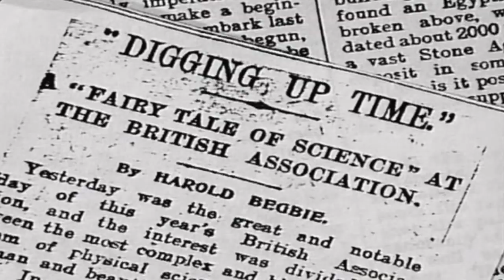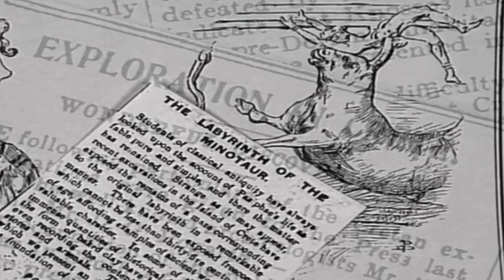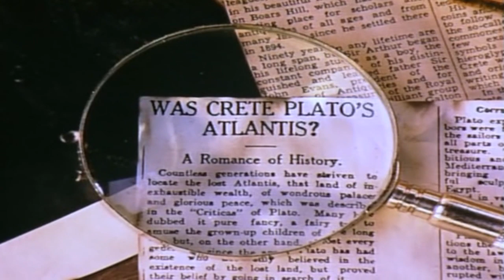ARQUEOLOGÍA. Arthur Evans y la Cultura Minoica. Parte 4/5.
Sir Arthur John Evans (Nash Mills, 8 de julio de 1851 -- Boar Hill, 11 de julio de 1941).

Evans estudió en las universidades de Oxford y Gotinga y realizó varias excavaciones en Italia, Escandinavia y los Balcanes, antes de lanzarse a la búsqueda del palacio de Cnosos en Creta. Pretendía con ello descubrir la civilización anterior a la micénica, la de la leyenda del rey Minos. Entre los años 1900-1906 desenterró el llamado Palacio de Cnosos, que relacionó por su construcción laberíntica con el Palacio de Minos, por lo que dio a sus hallazgos la denominación genérica de civilización minoica. Reconstruyó las pinturas del palacio en un acto bastante polémico, pues las repintó con colores fuertes.
Además del palacio encontró ricos hallazgos, entre los que destacan 3.000 tablillas de arcilla con dos tipos de escrituras diferentes conocidas como lineal A y lineal B (la primera aún sin descifrar, la última un primitivo dialecto griego).